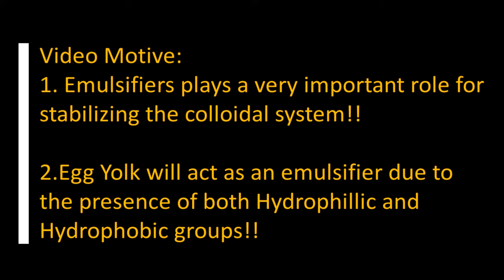How to prepare a Water in Oil emulsion?? |At Home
Say hi to me on my new instagram !

Study hard and let nothing stop you from succeeding in life!!!